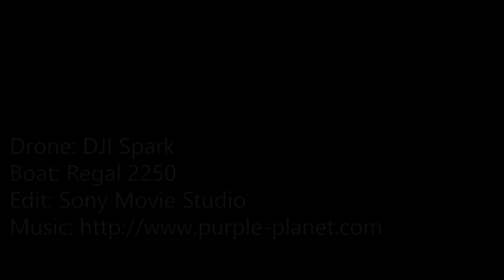Boats and Drones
First video using my DJI Spark from the boat.
Filmed at Newtown Creek and Gurnard Bay on the Isle of Wight